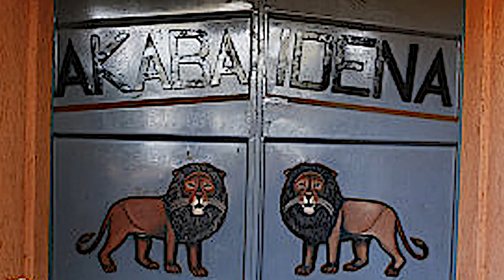02 Les luttes du royaume de kétou et la porte magique ( Akaba Idena)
À partir du xviiie siècle, l’histoire de Kétou entre dans une période de troubles et de conflits, avec pour toile de fond la rivalité qui oppose les royaumes Fon du Dahomey et Yoruba d’Oyo. Faisant effet de « zone tampon » entre les deux grandes puissances, Kétou subit de plein fouet l’agressivité des souverains dahoméens et se trouva engagée dans de nombreuses batailles avec les rois d’Abomey.

Un premier incident d’importance majeure se déroula près de Kétou en 1858, avec l’assassinat du roi Ghézo dans le village d’Ekpo, une dépendance de Kétou. L’événement provoqua une grande agitation à Kétou. Craignant une riposte dahoméenne, le roi Adegbede hésita, s’attirant ainsi la foudre de ses sujets. La confusion générale, ajoutée à l’impopularité du roi, entraîna une fin tragique puisque Adegbede se vit contraint de se suicider.

Avec l’accession au trône du roi Glélé, les ardeurs dahoméennes se portèrent alors sur les autres royaumes Yoruba. De part et d’autre, on accusait Kétou de complicité avec l’ennemi et il semble en effet que l’armée dahoméenne avait l’habitude de se ravitailler à Kétou.

Chef de Kétou (1900)
En 1883, une banale dispute d’approvisionnement entraîna la fureur de Glélé qui se jura de briser Kétou. En août, profitant d’une querelle opposant Kétou et Ibadan, Glélé lança ses troupes sur Kétou sans défense. Le roi Ojeku fut aussitôt capturé et décapité, alors que son royaume était mis à feu et à sang par l’armée de Glélé.

Malgré cette écrasante victoire, le roi Glélé n’avait pas mis fin à son hostilité à l’égard de Kétou. Avec le redressement de Kétou, il chercha d’autres moyens pour définitivement défaire son ennemi. Apprenant par un informateur que la nouvelle stratégie militaire de Kétou était essentiellement défensive, il lança en 1886 une offensive d’envergure contre Kétou. L’attaque fut de courte durée et particulièrement meurtrière pour les troupes dahoméennes, puisque la muraille de Kétou s’avéra être infranchissable. Il fut donc décidé de cerner la ville et de l’affaiblir par le blocus et la famine. Au terme d’un siège de trois mois, Glélé supervisa personnellement la destruction totale de Kétou. La ville fut pillée, les temples et autels furent détruits et toutes les maisons brûlées. La majorité des soldats et gens de Kétou furent conduits attachés jusqu’à Abomey pour endurer la honte et la cruauté, tandis que leurs chefs étaient impitoyablement exécutés.

Il faut attendre huit ans et la défaite dahoméenne aux mains des troupes françaises du général Dodds, pour voir la renaissance de Kétou. C’est donc en 1894, sous le règne du roi Oyingin que Kétou se relève définitivement. Depuis lors, Kétou a connu quatre souverains, dont  le feu  roi Alade Ife,   couronné le 17 décembre 2005 .